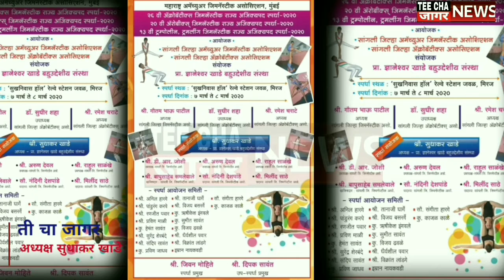'त्यांना' सगळं दिलं मात्र एकही मायचा लाल थांबला नाही : अजित पवार